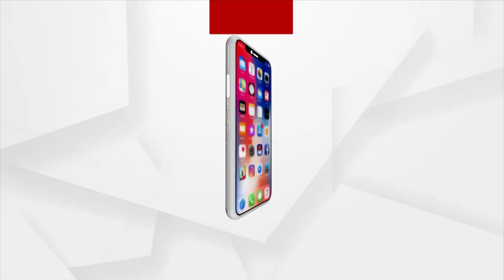lower court ରେ ହେବ ପ୍ରଶାନ୍ତ ଜଗଦ୍ଦେବଙ୍କ ବେଲ ଶୁଣାଣି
ଖୋର୍ଦ୍ଧା-ଚିଲିକା ବିଧାୟକ ପ୍ରଶାନ୍ତ ଜଗଦେବଙ୍କୁ ପୋଲିସର ଅନୁକମ୍ପା ଓ ମାନ୍ୟବର ହାଇକୋର୍ଟଙ୍କ ନିର୍ଦ୍ଦେଶ କ୍ରମେ lower court ରେ ବେଲ ଶୁଣାଣି କୁ ନେଇ ଖୋର୍ଦ୍ଧା ବରିଷ୍ଠ ଆଇନଜୀବୀ ଙ୍କ ପ୍ରତିକ୍ରିୟା ।